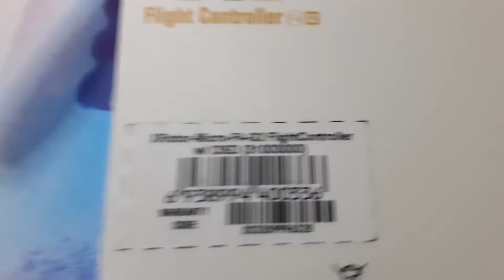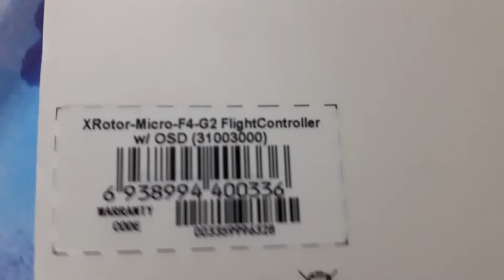for BANGGOOD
MUSIC MEMES AND VIDEO 24-7 /  CHILL  / BACKGROUND MUSIC/ 2021 DT
HISTORY IN THE MAKING AS THE WORLD AROUND YOU, CHANGES SLOWLY.
MUSIC MEMES AND VIDEO 24-7
Easy listening music  FOR 2021
SPACEFAN#~
MUSIC🎵played on the STREAM🎵 is from up to date and older
(If you would like to buy me a cup of coffee).